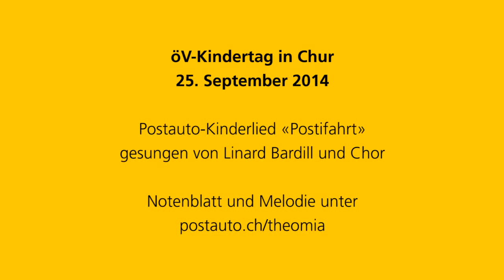Postauto-Kinderlied «Postifahrt»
Postauto-Kinderlied «Postifahrt» gesungen von Linard Bardill und Chor im Rahmen des öV-Kindertags am 25. September 2014 in Chur. Notenblatt und Melodie verfügbar unter postauto.ch/theomia